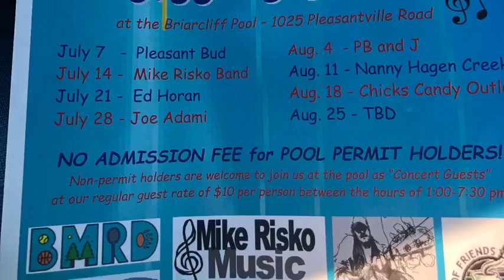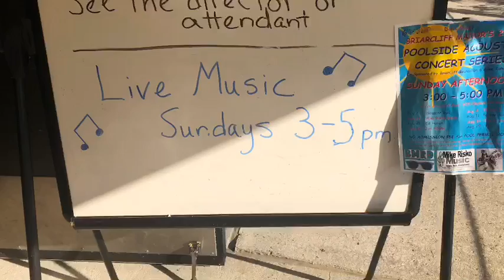Mike Risko Band Acoustic Briarcliff Pool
MRB Acoustic Briarcliff pool 2019